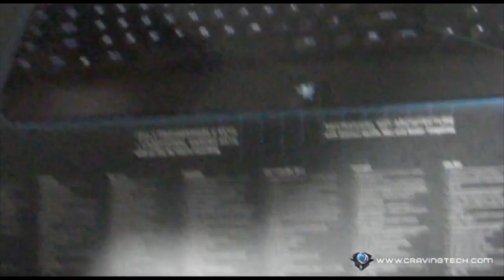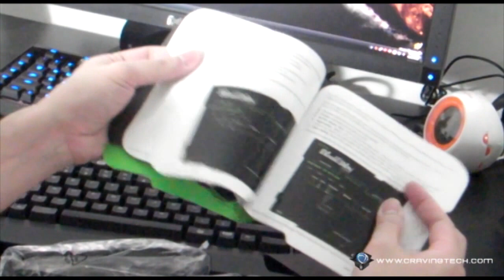Razer BlackWidow Ultimate Stealth unboxing video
Unboxing video of Razer BlackWidow Ultimate Stealth Edition with CherryMX Brown switches.

Note: The one hooked up on my desk is the original BlackWidow Ultimate